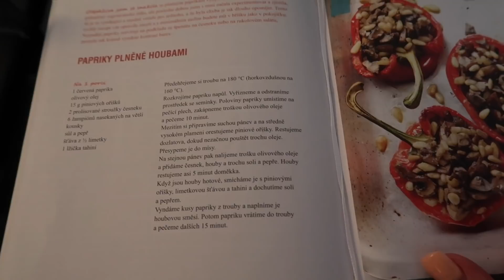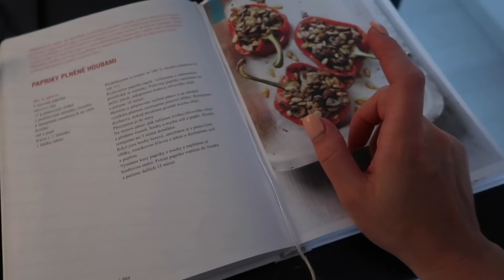MALÉ A VELKÉ ÚSPĚCHY | Flabgee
Jenda domaloval stěnu a já is konečně rozmotala sluchátka :D